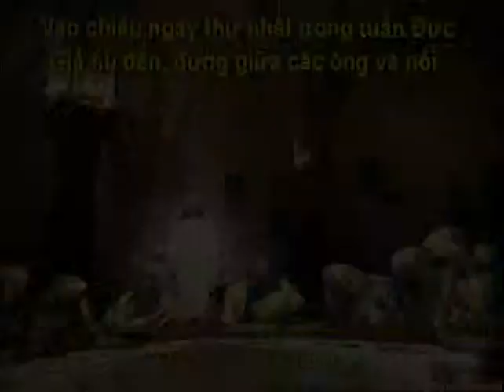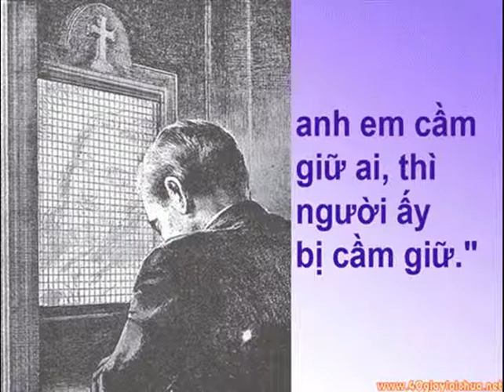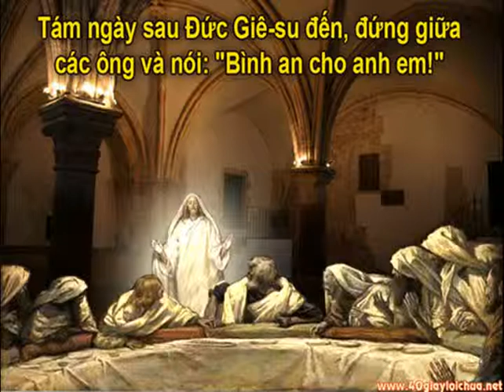Gx Tan Phuoc - CN II PS A 2014